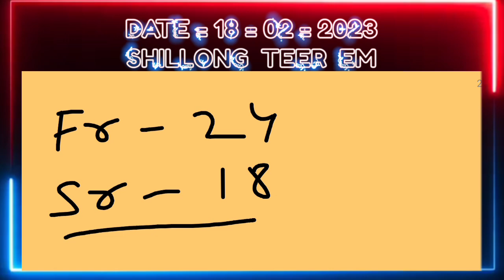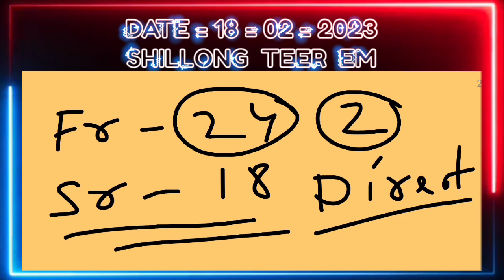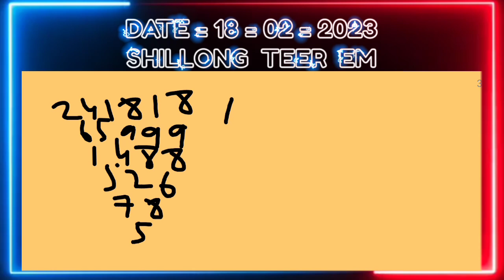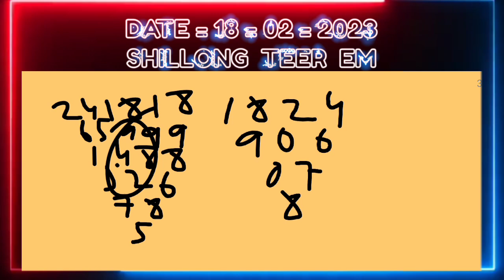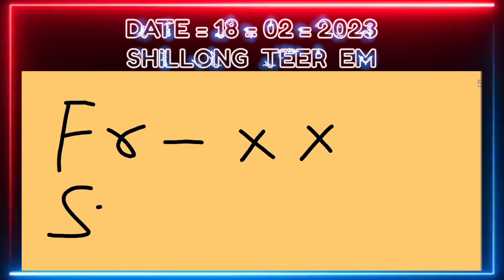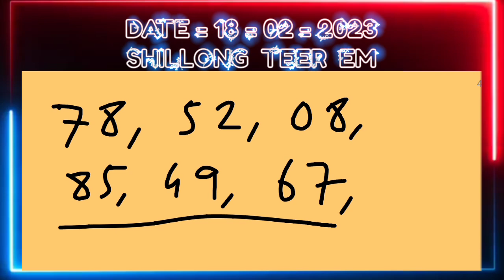Teer - Shillong || Achik Teer || Shillong Teer Meghalaya